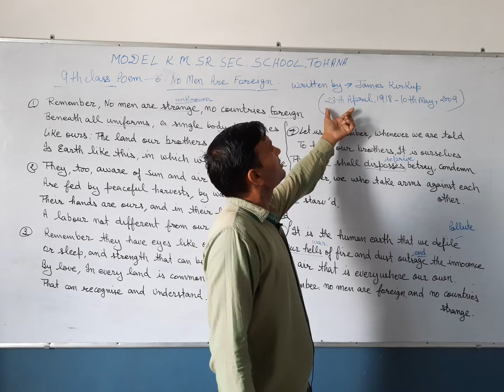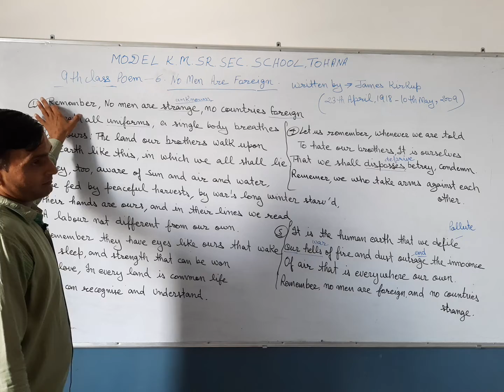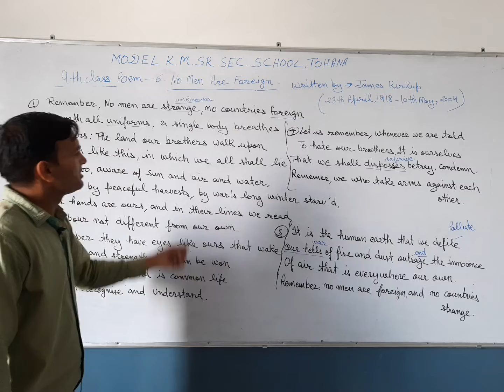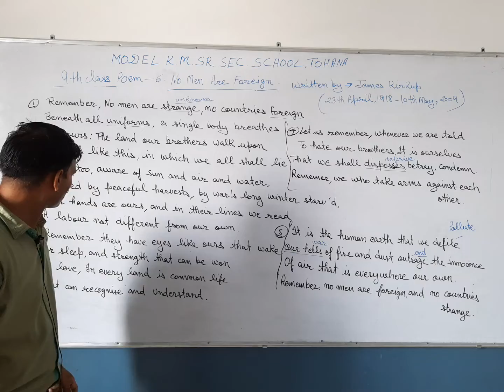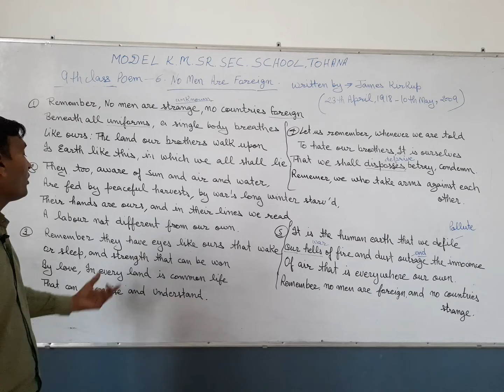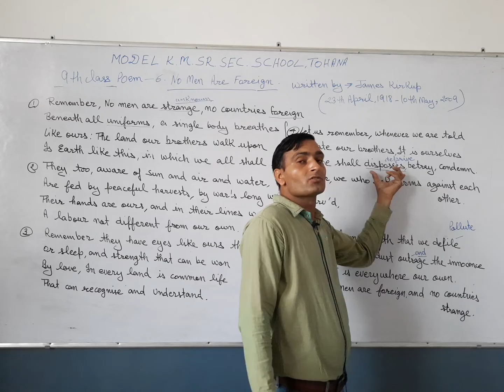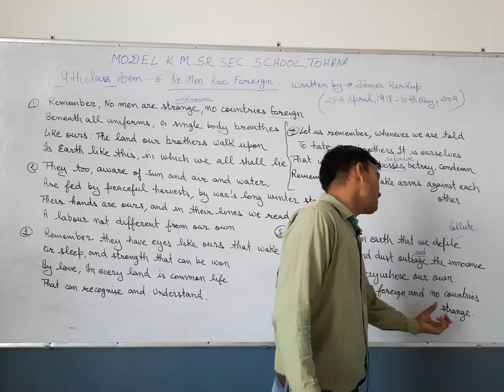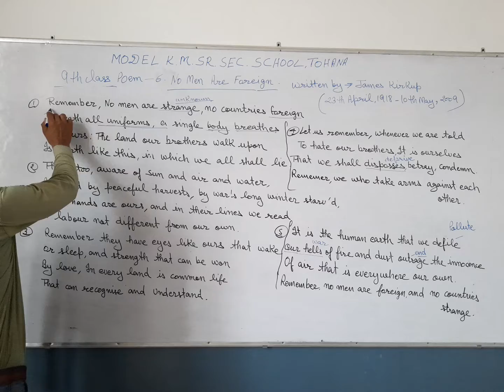9th ENGLISH | Poem 6 | NO MEN ARE FOREIGN